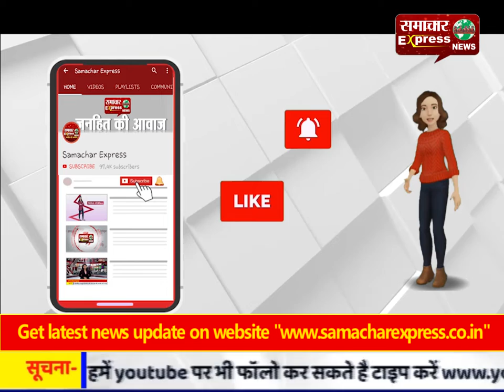यह है छत्तीसगढ़ का सबसे सुंदर जलप्रपात, जिससे अब तक है लोग अनजान